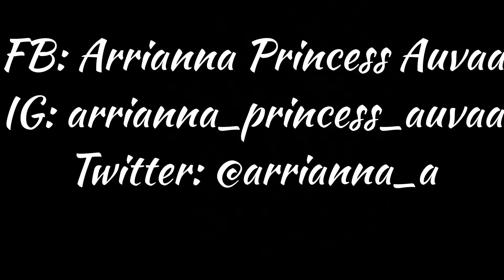What the umu?